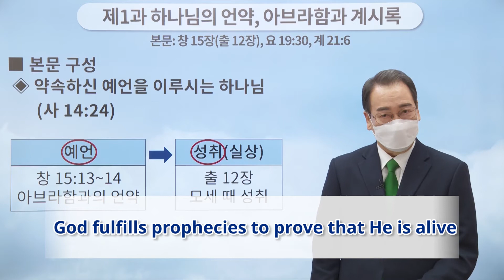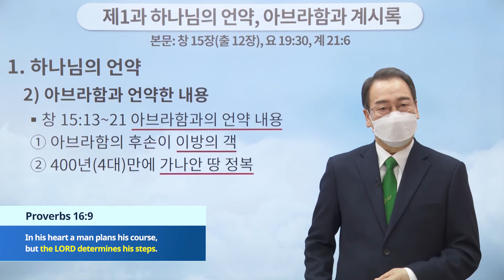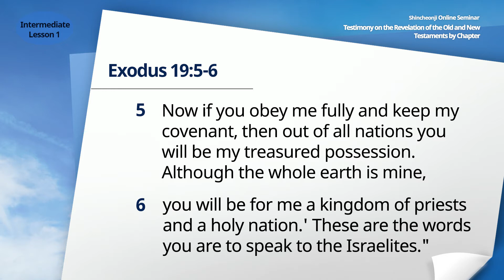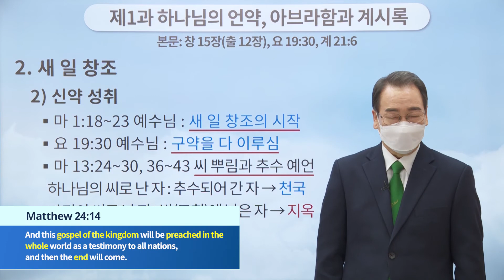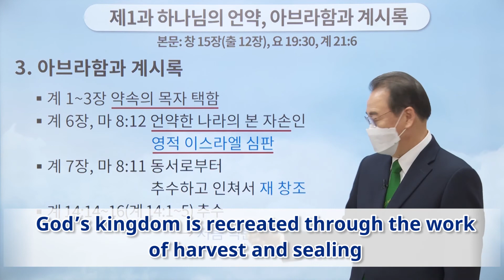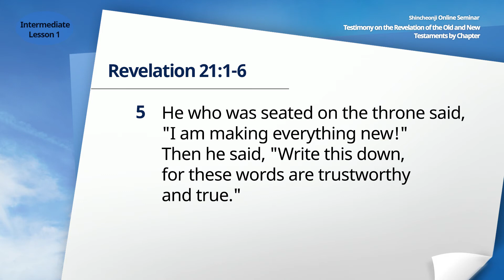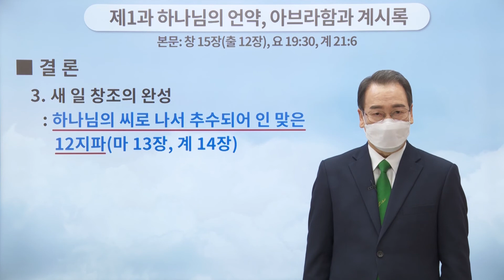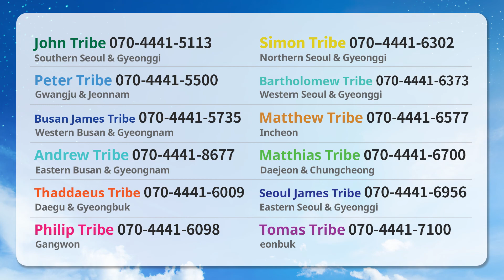[Lesson 1] God’s Covenant: Abraham and Revelation | Gn 15 (Ex 12), Jn 19:30, Rv 21:6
[Lesson 1]Shincheonji Online SeminarㅣTestimony on the Revelation of the Old and New Testaments by Chapter